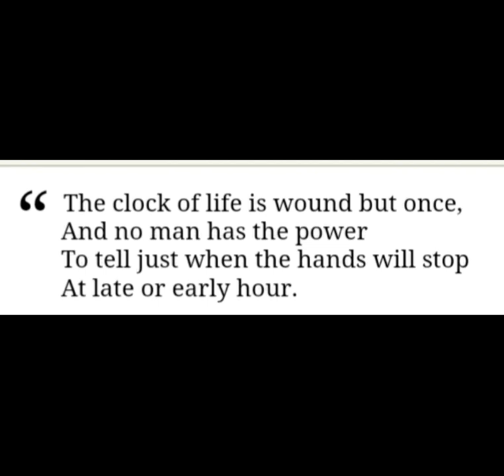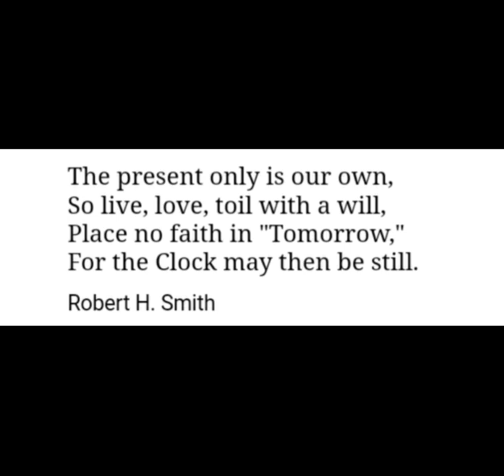A Fapa Tan A Nun A Hlan. Al Capone Chanchin Phena Pafa Thawnthu Ngaihnawm chu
I wrote this real life story back in 2015